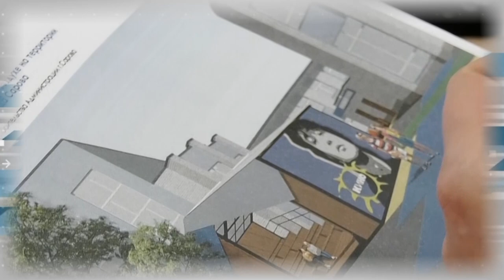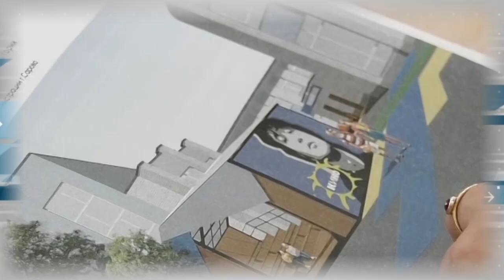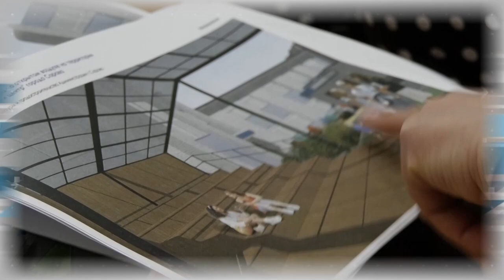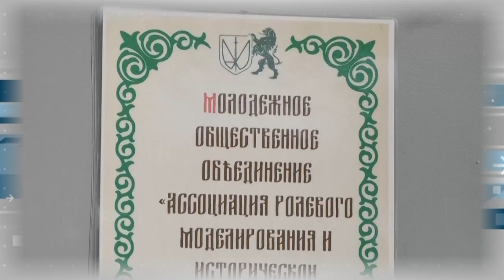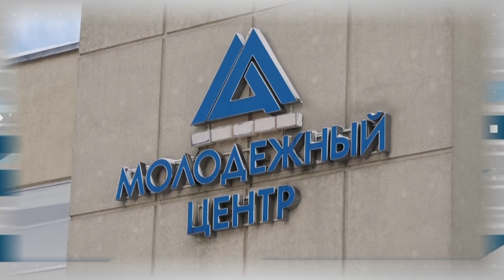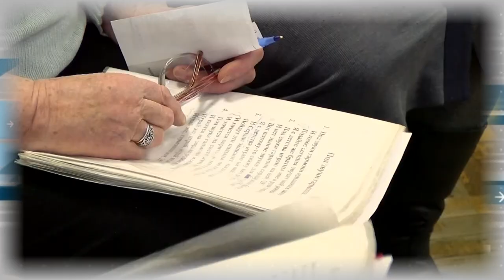Дополнительное время. 27.02 - 03.03.